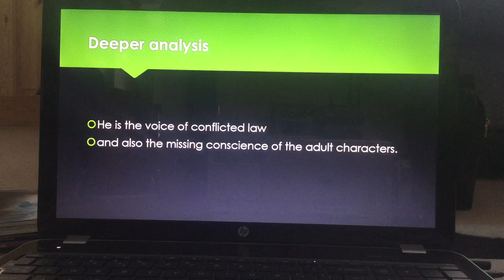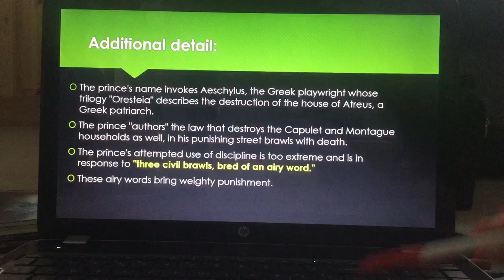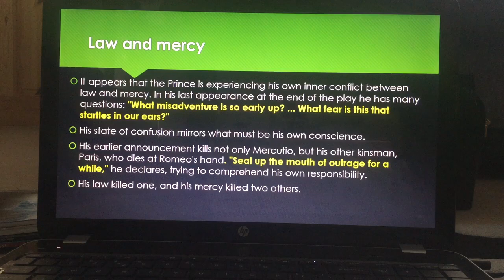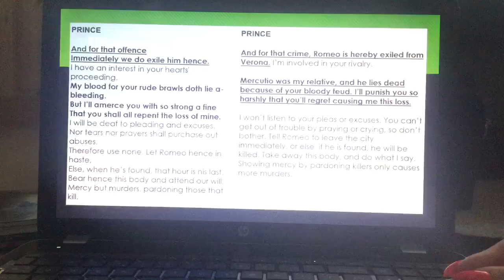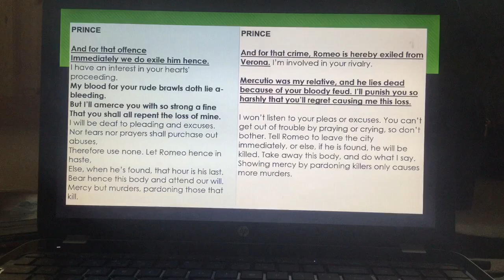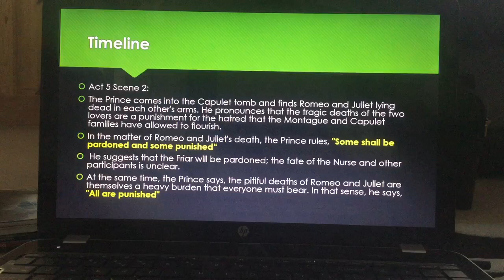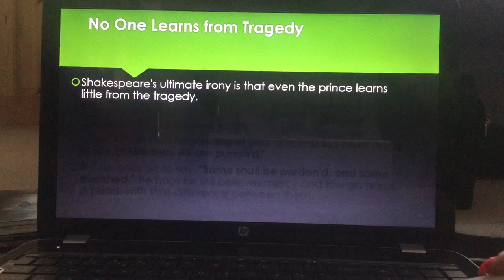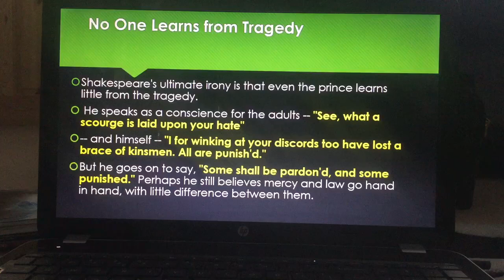Analysing The Prince (Romeo and Juliet)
AQA English Literature
GCSE
Romeo and Juliet
The Prince
William Shakespeare, Theater Character, Play, Thug Notes, Analysis, Author, tragedy, gcse, Romeo Montague, ExplainEverything